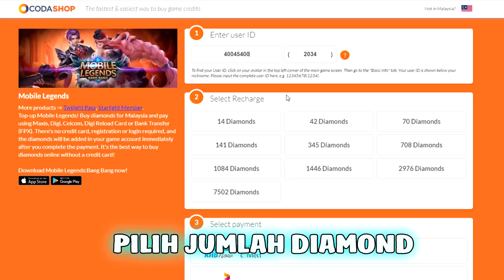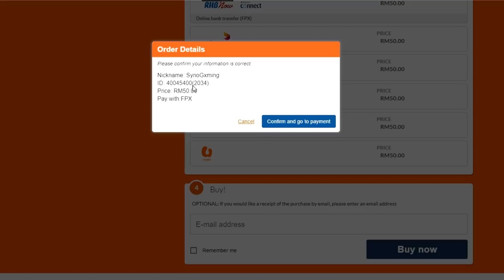DULU HERO INI SANGAT DIGERUNI, SEKARANG TIDAK LAGI! LAGI CUBA SKIN MALAH LEGENDARY | MOBILE LEGENDS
DULU HERO INI SANGAT DIGERUNI, SEKARANG TIDAK LAGI! LAGI CUBA SKIN MALAH LEGENDARY

Video Recorded with Elgato HD 60 Pro

~Syno